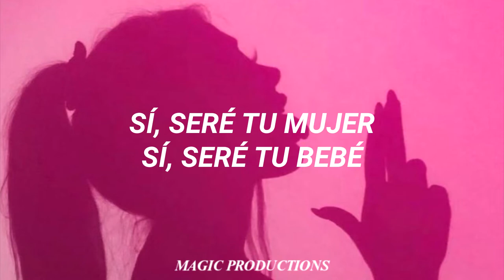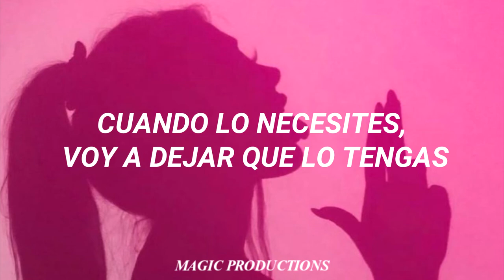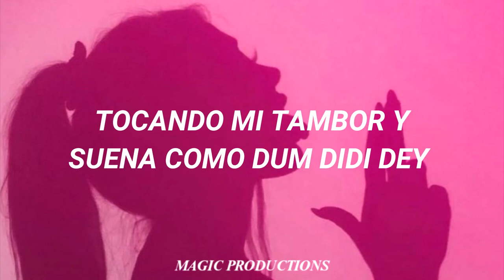El ritmo de esta canción es increíble y la letra es... ( ͡° ͜ʖ ͡°)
Si tenéis cualquier petición ponédmelo en los comentarios. :3

If you have some petition, put it in the comments. :3